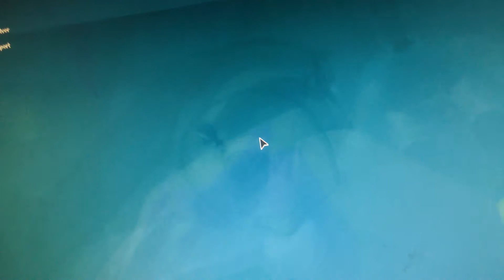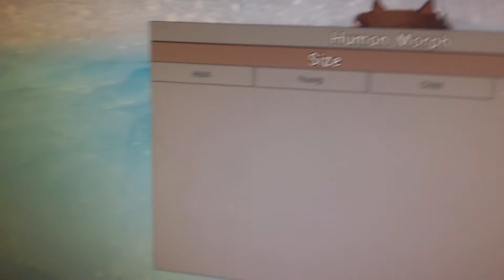Unos trucos de roblox ya leer descripción pls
Ya se que es corto así que voy a a ser segunda parte